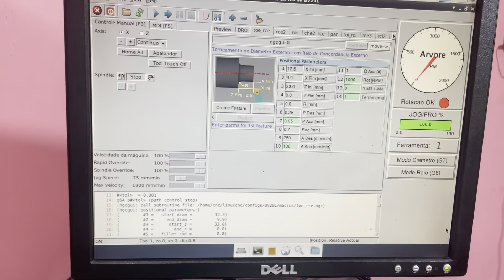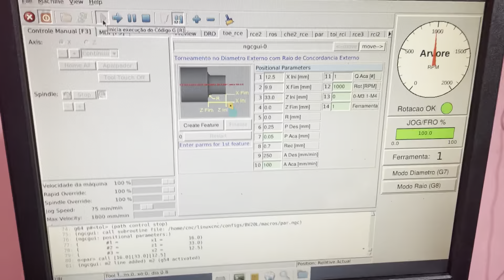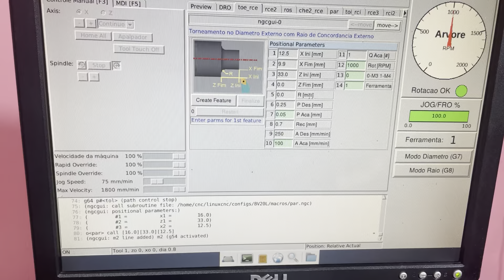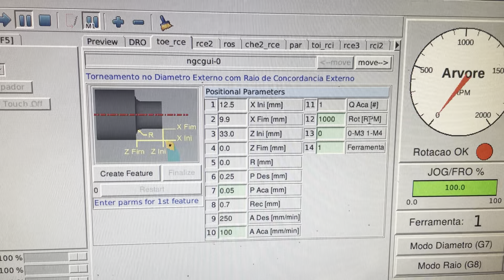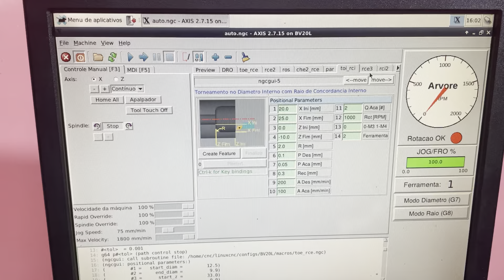Funcionalidades do Torno BV20L CNC da Continente CNC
Retrofit: Continente CNC

Cliente: Garra Racing - Suspensões e kit cilindro de motor!